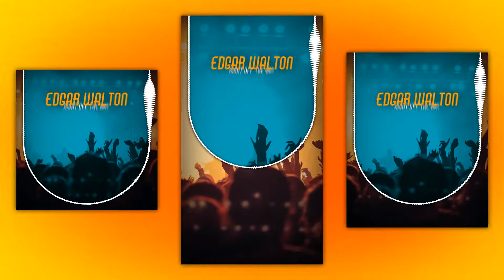Instagram Stories Spectrums Template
Instagram Stories Spectrums

Have cool music? Whant to visualize ant promote it? Create audio spectrums and share it in your social media networks. Instagram stories spectrums contains 12 high-quality animated modern stories templates. You can create your story in seconds. Just add your audio, photo or video, replace text, change colors and it’s done! Promote your music, youtube channel, concerts, parties, music events, albums, video clips, vlogs, blogs, etc…

Main Features
– Compatible with After Effects CS5.5 and above
– Easily Customizable
– 1080×1920
– 1080×1350 (No Swipe Up Text)
– 1080×1080 (No Swipe Up Text)
– Links to download the fonts included in the package